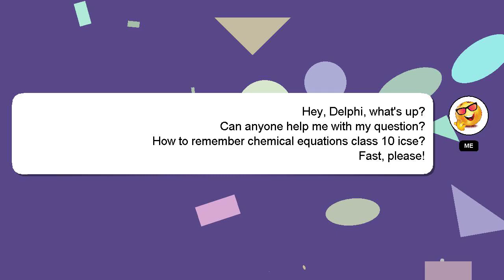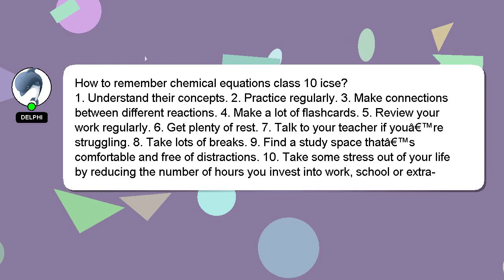How to remember chemical equations class 10 icse?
A short overview of who I am, Hey, I'm known as Delphi. I am happy to help you with your questions. - How to remember chemical equations class 10 icse?

Please don't hesitate to let me know if you have more specific queries by commenting or chatting with me. Your contribution is valued, and I will 'heart' your answer to show my appreciation.

*2 What we are experimenting :*